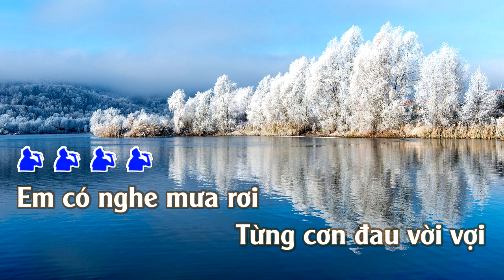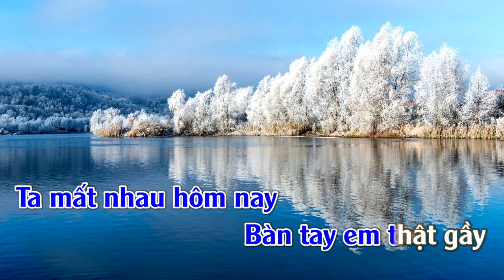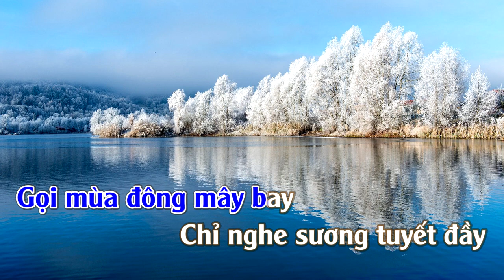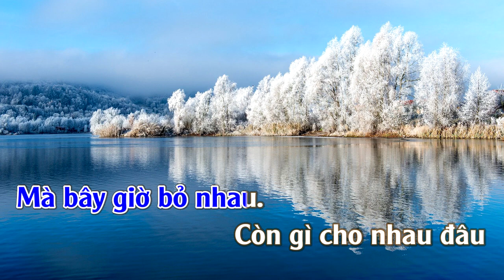Mất Nhau Mùa Đông | Karaoke | Tone | Nam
Mất Nhau Mùa Đông : Sáng Tác : Anh Bằng